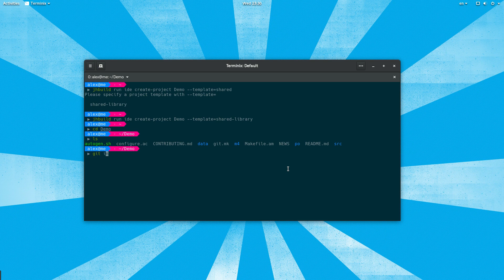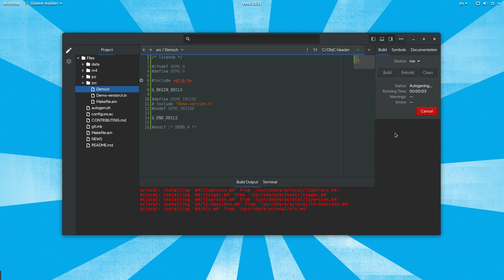Builder - Create new project from CLI | GNOME 3.20 Development Preview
"ide" is a new CLI tool for Gnome Builder, that let you create new projects from templates (like bootstrapping), compile and running them!